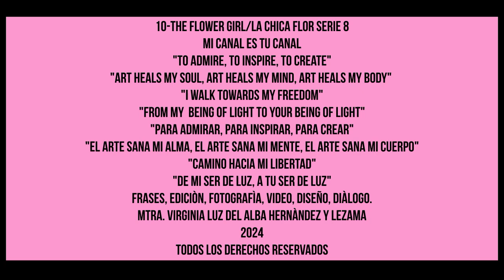10-Flower Girls Series La Chica Flor 8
10-Flower Girls Series La Chica Flor 8

A series of videos from my sketchbook about FLOWER GIRL, l need to add color to my pencil drawings and l decided that l will show you the process although I have them in my other channel, however I want to add all of them in groups of 10, so far I have 30 for now.
And if I do run into troubles like I have done in the past, because I did not record all the process, well if is this the case then I will show you only the final piece.

 I believe "CREATIVITY IS THE UNIVERSE" and to be here has not being an easy journey, but it has helping me to see that we all can Create, but only if we want to and be perseverant on it, even if it takes us lots of years to get there.

As a child I was taught to believe that I could never be an Artist because Artists were born to be, also only rich people could go to those very expensive schools of Art and l was a young woman with not self-motivation, self-encouraged, self-steam, l always grew to obey what my mother said "you will be a teacher and there is nothing to talk more about it"

"El Arte sana my Alma, my Mente y my Cuerpo" luego entonces  "Camino hacia mi Libertad"

y Lezama.